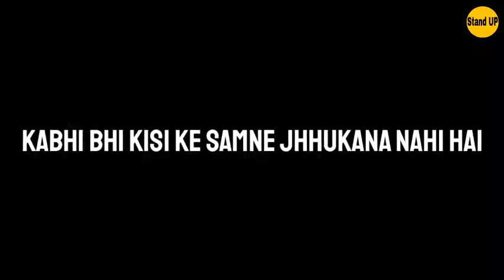🔥 BOYS ATTITUDE STATUS best Attitude whatsapp Status hollywood status video2019